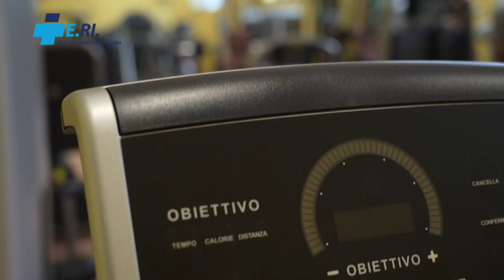La Cavese ufficializza il centrocampista Antonelli - le altre news dalla Serie D